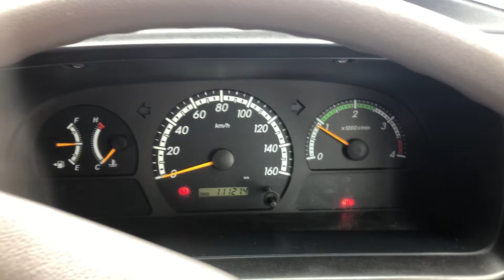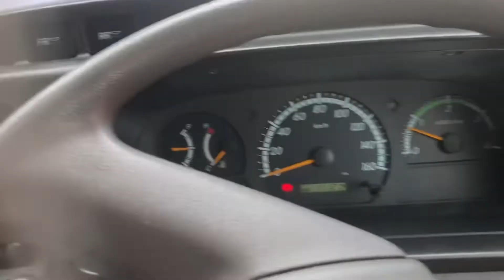Toyota Coaster XZB59R-ZEMQY5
Registration Plate: Unknown

Technical Specifications:

Vehicle Model: Toyota Coaster 23 Seater ABS
Engine Model: Toyota N04C-UH
Gearbox/Transmission: Toyota M551 (5MT)
Displacement (cc): 4009
Max. Power: 110kW(150hp)/2700rpm
Year of Registration: 2014
No. of Seats: 23
Emission Standard: Euro 5